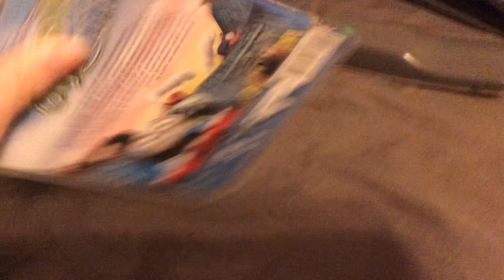De enigste CGI Thomas de Stoomlocomotief DVD die ik heb